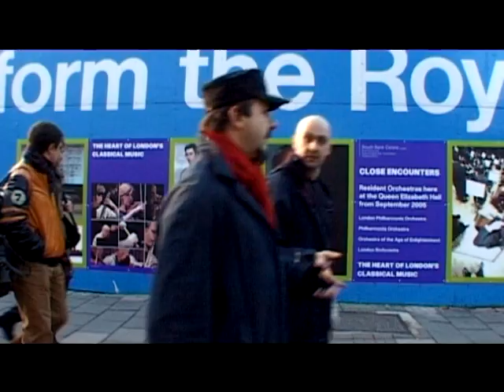TRAILER - IL SUONO INSTABILE DELLA LIBERTA'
"Il Suono Instabile della Libertà" è un film sulla musica che si veste di ideali, di valori e utopia: l'Italian Instabile Orchestra è un gruppo senza un leader, nessun direttore d'orchestra, è nata libera e vive libera come la musica che suona.
Trascinato in un road movie che segue l'orchestra in una ideale tournè, il pubblico partecipa non solo ai concerti, ma anche alle dinamiche interne di scontro e confronto, scoprendo che attraverso questa libera democrazia l'Instabile è " teatrale, folk, jazz, sguaiata, rigorosa, formale, solenne e divertente... con swing ... Dipende solo da chi guida il bus in questa tappa per le strade del mondo.